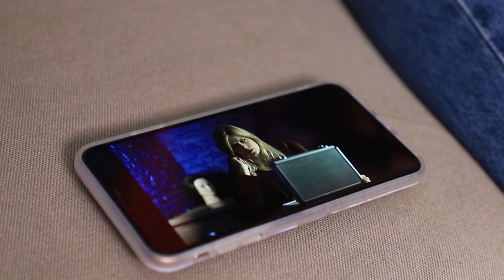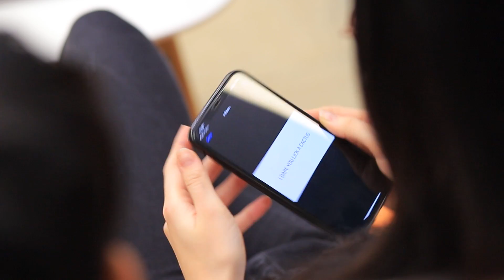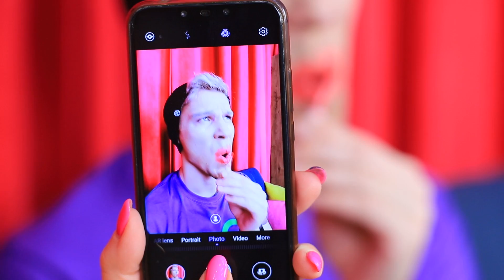ขอท้าให้คุณทำ!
15 วิธีระเบิดสุดมันส์ในแบบสโลว์มัช่น ของสาวบลอนด์จอมพิฆาต
14 ไอเดียประดิษฐ์สิ่งของสำหรับคนรักแมว
คุณเบื่อเวลาอยู่กับเพื่อนหรือเปล่า? ถ้าอย่างงั้นดูวีดีโอไอเดียการท้าทายแบบใหม่ๆ ของเราสิ! เราจะทดสอบว่าคุณกล้าหาญแค่ไหน! คุณกล้าที่จะทำตามคำท้าทายของเราหรือเปล่า? มาดูกันดีกว่า!

ดูเพิ่มเติม ทูม ทูม:
วิดีโอยอดนิยม: